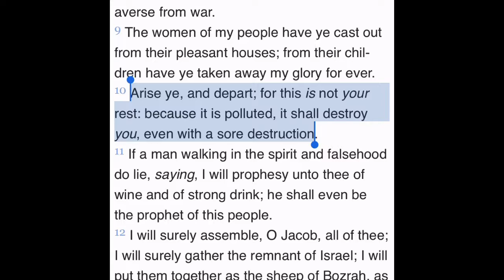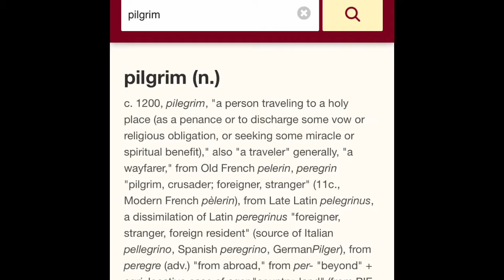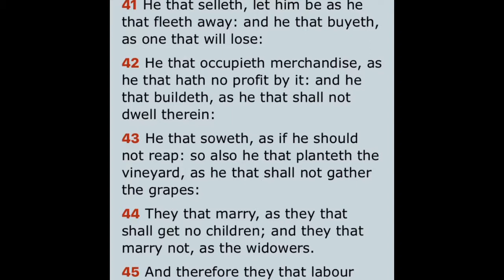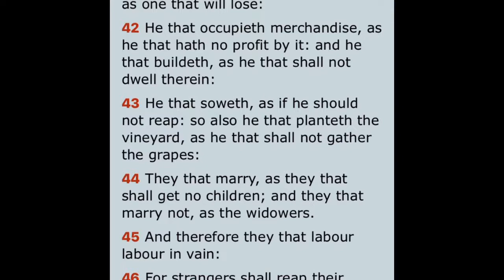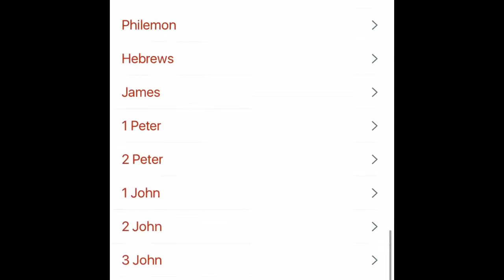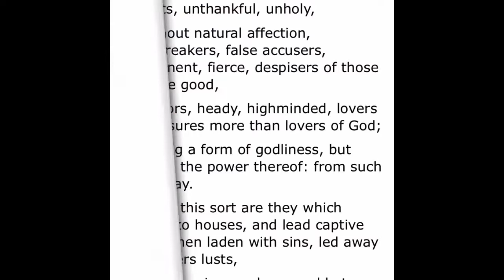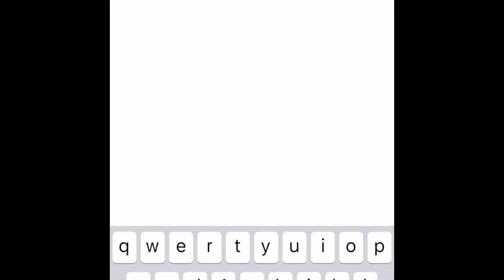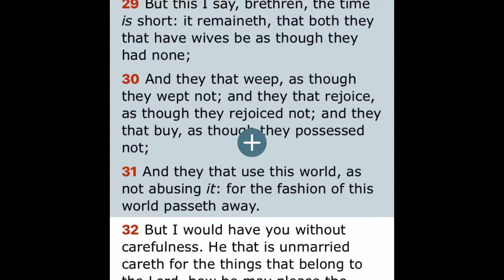We Are Pilgrims In This Evil World Traveling To The Holy Place (The Kingdom)